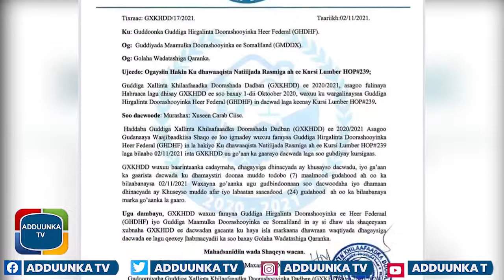Kursigii Mahdi Guuleed Ku So Baxay Oo Toos Loo Hor Istaagay.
Xusseen Carab Ciise ayaa ka soo gudbiyay dacwad dhamaystiran..